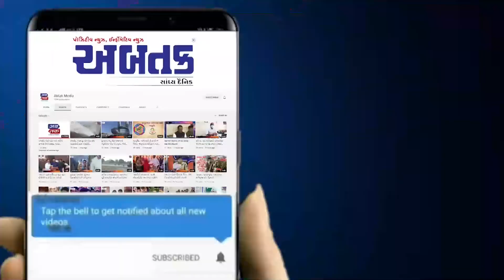નંદ ઘેર આનંદ ભયો..માણાવદરની શૈશવ શાળામાં ઉજવાઈ જન્માષ્ટમી